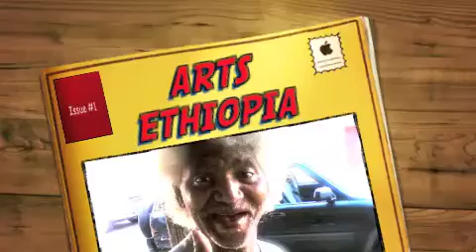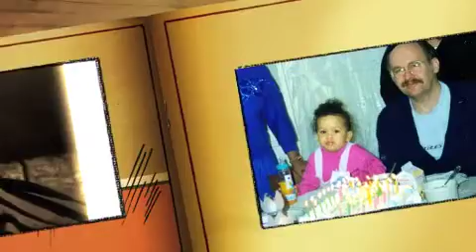ART AND EBBS ETHIOPIA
ORIGINAL SONG BY ART GREEN AND EBERHARD KOBRYN